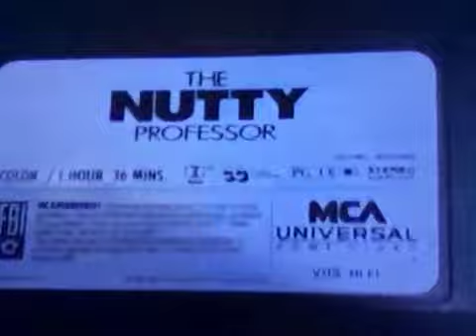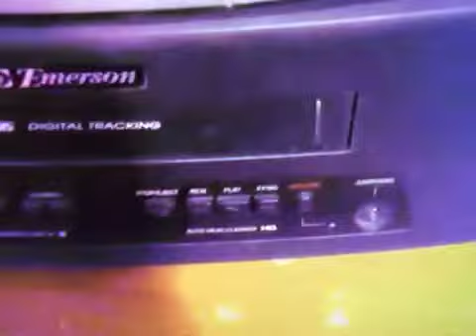Angie Romanov Likes The Nutty Professor 1996 Vhs Version 1 WSOD And Moaning Sound The End Rare